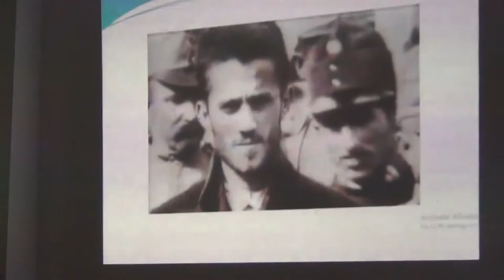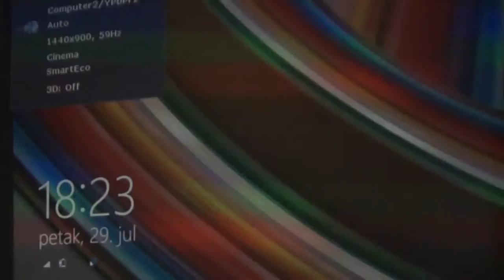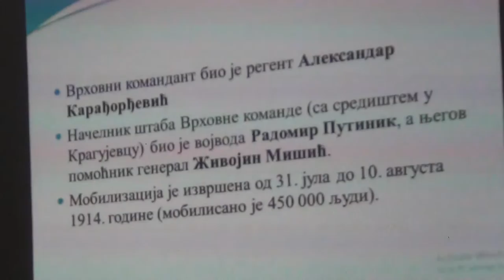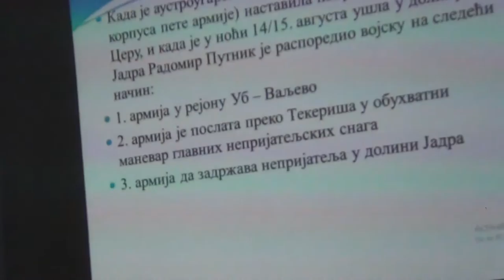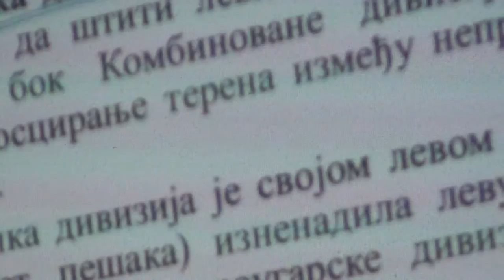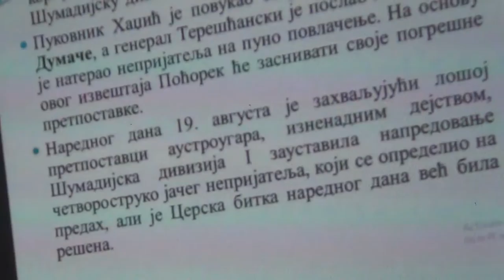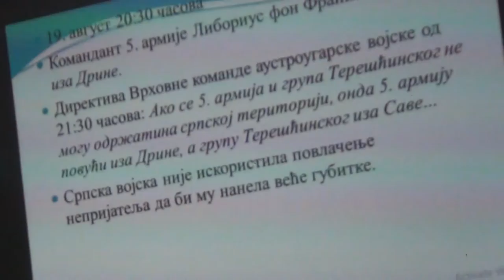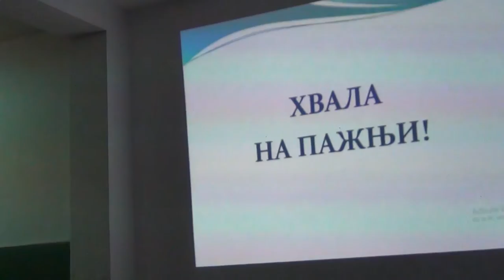Церска битка - предавање из историје, говори проф. Дарко Михајловић!